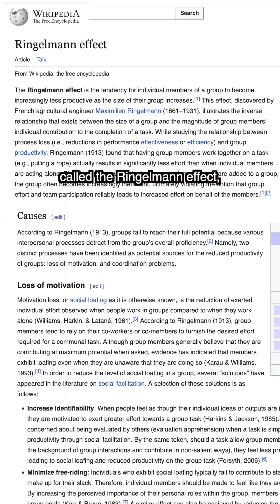Ant Teamwork!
These ants aren't eating leaves, they're playing tug of war against a scientist. And team ant is about to beat team human.

In the wild, Asian weaver ants build treehouses by assembling into chains to bend leaves and superglue them together with their larvae's spit.

And in a new study, scientists wanted to see if they could pull more efficiently than humans. See, humans suffer from the ringelmann effect. As a team grows, it becomes less coordinated and motivated. in tug of war, A team of 8 people produces half the force of 8 people combined.

But it turns out ants are different, with each ant growing the team's strength exponentially. The ants do this by splitting up the job. The first 2/3 of the chain pull the leaf, while the last hugs the leaf to maximize friction and anchor the chain.

The researchers say that learning how ants subdivide simple tasks like pulling could revolutionize the way robots and even human work.